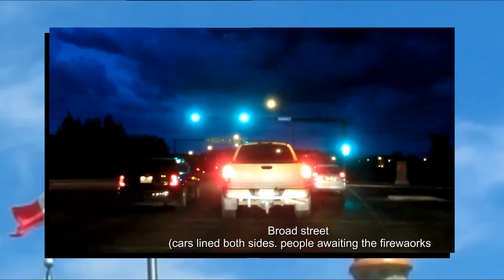2012-07-01 Regina today (Canada Day) drive-along sights and sounds .. w/ gene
Regina Saskatchewan.  July 01, 2012.   Canada day, Sunday. Also Jem's birthday.  Clear sunny day.  Evening saw thunder storm looming in the horizon.  Missed to catch the fireworks  as they had to start it earlier before the storm poured heavy rain later in the night.

Camera running at 30fps,  manged to capture a few lightning each occupying some 4 frames at least.   Car radio tuned in to newstalk980 radio,  with the familiar advertisement.

Background music is Gene Emerson's  "Tears of Nanjing" .